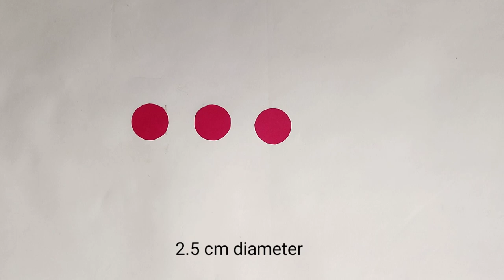Quick and Easy Paper Wallmate Decoration Idea - Wall hanging decoration craft